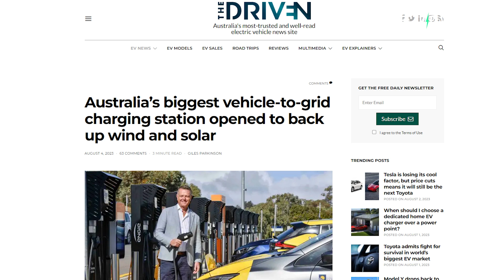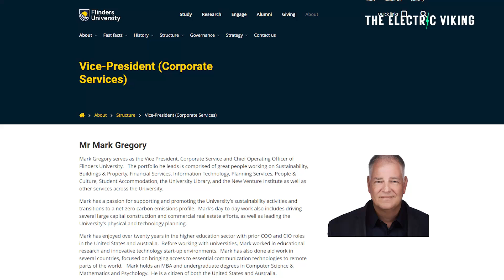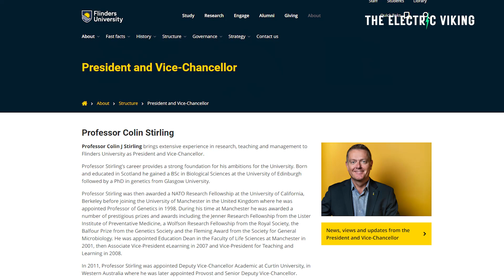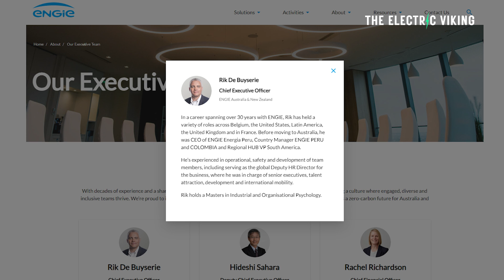Australia’s biggest vehicle-to-grid charging station / virtual powerplant opens